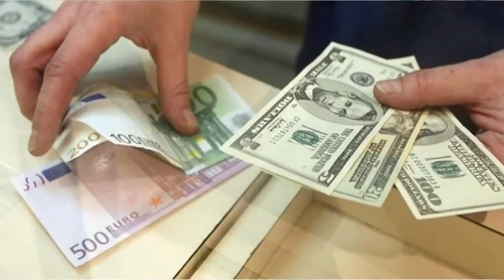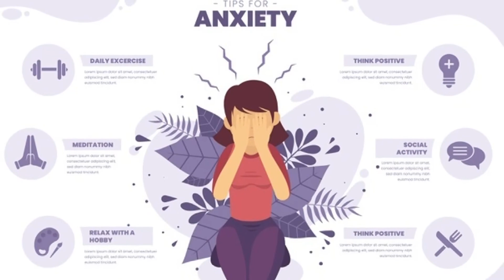Ayhanakcan: "Oynatmaya az kaldı doktorum nerde durumundayız"...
Ünlü psikiyatrist Ayhanakcan ekonomik gelişmelerden en çok dövizle iş yapanların etkilendiğini söyledi. Ayhanakcan konuşmasında parası olan ekonomik dalgalanmalardan daha çok etkileniyor dedi